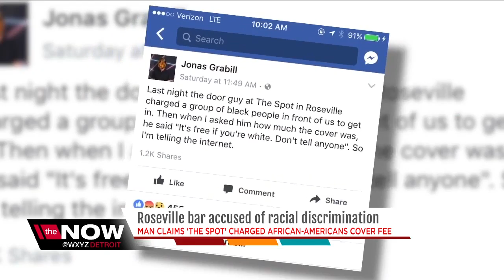Roseville bar accused of racial discrimination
A Roseville bar is being accused of racial discrimination.